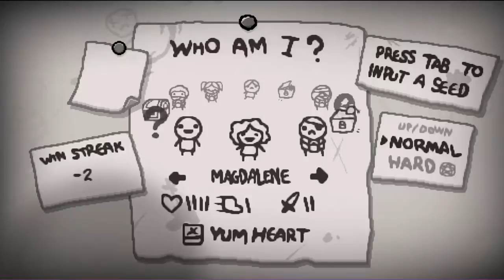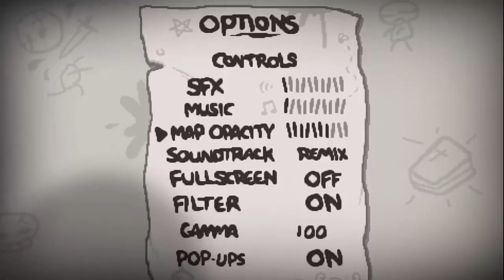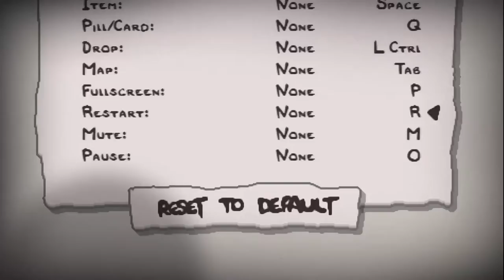The Binding Of Isaac Antibirth Run 4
This hopefully is the start of a consistent series until I can find out what our next major project will be. Until then I hope you enjoy me sucking at this game